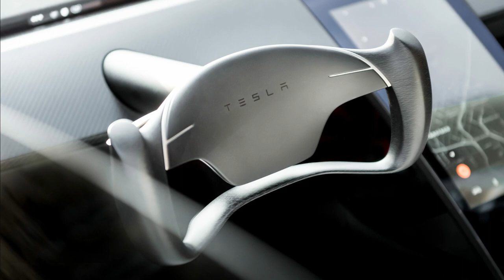TRUMP VS JOE BIDEN INSANE CAR COLLECTION (2021)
Donald Trump and Joe Biden were political allies in the just concluded 2020 United States presidential election. Trump was vying for his second term as the 46th president for the United States of America under the Republican party ticket while Joe Biden was vying under the Democratic party ticket. The former vice president Joe Biden defeated the incumbent president, Donald Trump by winning 51.3% of the popular vote in one of the most controversial elections in the era of modern politics in America. Away from politics, these two guys have something in common and that is their love for cars. Biden’s preference for cars completely differs from Trump's. Biden is a great fan of classic cars while “Mr. Popular” Donald Trump loves flashy cars. In this video, we are going to have a look at cars owned by Donald Trump and Joe Biden.